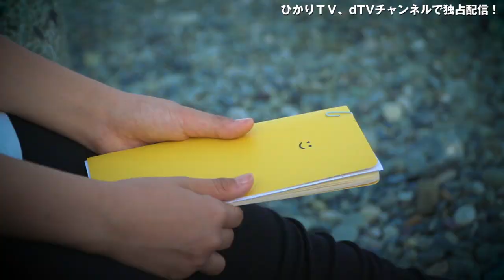配信ドラマ「トリプルミッション!!!」予告編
オリジナル配信ドラマ『トリプルミッション!!!女優たちの夢、ドラマにしました』
今一番やりたいドラマを三女優それぞれ自ら企画プロデュース＆主演!!旬な三女優による主演ドラマ配信プロジェクト始動！

 『ムショラジ』
企画・プロデュース・主演：竹内愛紗

‹ストーリー›
シンガーソングライターのひかりのもとに、
10年間連絡を取っていない母親が結婚詐欺で刑務所に収監されたとの知らせが?!
ラジオディレクターの颯人とともに面会に行くが、
反省の様子も感じない天真爛漫な姿にひかりの怒りは募るばかり。
心も体も離れてしまったそれでも母親との間にあるわだかまりは解消するのか？
そんな時、刑務所だけで流れるラジオ ”ムショラジ“ の存在を知るー。

‹コメント›
物語の中で、私には課題がありました。劇中の歌の作詞をすることと、実際に歌を歌うこと。さてこの課題、クリアなるのでしょう
か⁈ぜひご覧ください!

『BADLUCK』
企画・プロデュース・主演：松風理咲

‹ストーリー›
駅前のドリームくじ売り場で働く、漫才が大好きな少女・千明。
屈託のない笑顔で接客する彼女だが、当たりくじを引いた客から
の復讐依頼を、当選金と引き換えに代行するという裏の顔があった！
そんな彼女を目撃してしまった一人の青年を無理やり引き
連れ、千明は今日もある目的のために復讐を続けている・・・。

‹コメント›
今回の撮影で、表情や声色の微妙な変化で表現することの難しさを感じました。漫才にも挑戦しているのでそちらも楽しんでいた
だけたら嬉しいです。

『8:2』
企画・プロデュース・主演：長見玲亜

‹ストーリー›
蟻の世界には「8:2の法則」というものがある。働く蟻と働かない蟻の割合だ。
しかしその法則により蟻界の均衡は保たれている。
蟻の巣が大好きな黒塚アリスは知っている、
この世の中も「8割の善と、2割の必要悪」で形成されている事を。
そんな黒塚アリスが町にやってきた。
数奇な運命に翻弄されていく町の人々と、彼女を追う一人の謎の青年。
彼女の目的とは、そして彼らの運命やいかに⁉

‹コメント›
悪女にも色々な種類があると思うので、
たくさんの打ち合わせを重ねて、『悪意なく周りを不幸にする悪女』を演じました！

‹作品概要›
企画・プロデュース・主演：
「8:2」長見玲亜 「BADLUCK」松風理咲 「ムショラジ」竹内愛紗

赤楚衛二 中島広稀 川瀬陽太 / 佐津川愛美 ‖ 尾上寛之 泉はる NANA(MAX) 修士(2 丁拳銃) ミスターちん ‖ 永嶋柊吾 鳥居みゆき 諏訪太朗 /YOU

監督・脚本：宮脇亮・ 鈴木裕那 / 谷口仁則・久馬歩 / 中田博之・瀬戸みねこ 井上季子

ドキュメンタリー：シャンソン

制作＊The icon 松竹撮影所
制作協力：ジャパンコンテンツファクトリープロダクション